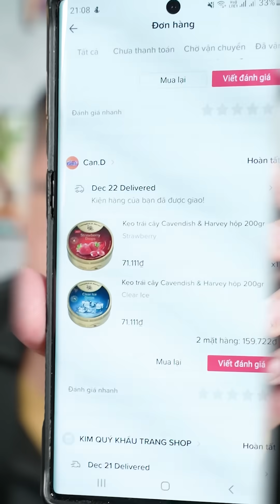Tôi đã nhận định sai Kẹo trái cây hộp thiếc Đức? - Chú Tùng Ham Vui